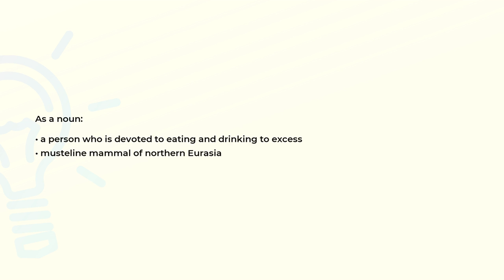What is the meaning of the word GLUTTON?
Definition and spelling of the word GLUTTON.

(00:00) Intro
(00:07) As a noun
(00:19) Spelling

As a noun (00:07):
• a person who is devoted to eating and drinking to excess
• musteline mammal of northern Eurasia